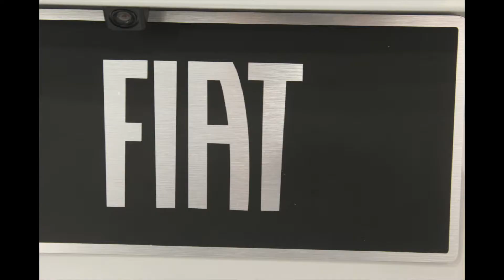Jeff and the Auto show